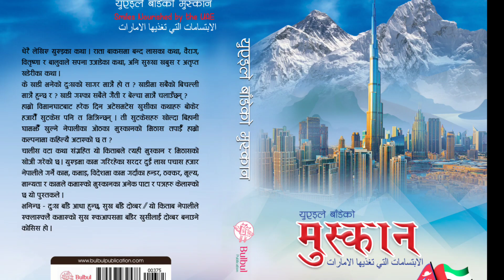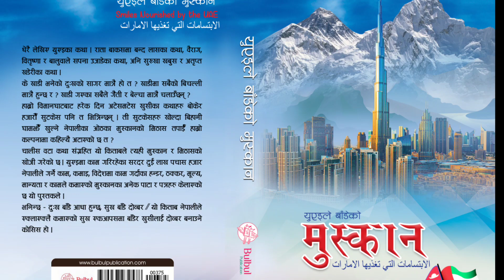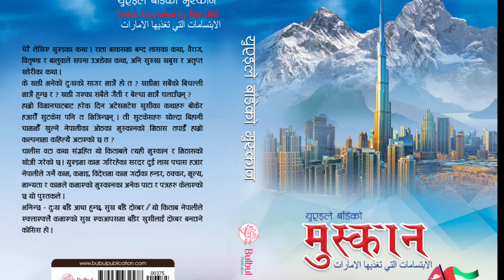कथा - ०७ युएइले बाँडेको मुस्कान (Smiles Nourished By The UAE) विष्णुप्रसाद पुडासैनी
"युएइले बाँडेको मुस्कान" पुस्तकभित्र संयुक्त अरब इमिरेट्समा बस्दै आउनुभएका ४० जना नेपालीहरुको वास्तविक जीवनका घटनाहरुको वर्णन गरिएको छ । सकारात्मक परिवर्तनका विभिन्न पाटाहरु, खाडीले नेपालीहरुको जीवनस्तर उकास्न गरेको मद्दत, युएइको विकास र व्यवस्थापन जस्ता कुराहरु समेटेर तयार गरिएको पुस्तकमा ४० जना सफल नेपालीहरुको जीवनी छ ।

लामो समयदेखि युएइ बस्दै आउनुभएका जे.सागर र रामप्रसाद ढुँगेलको संयोजन र संकलनमा बुलबुल पब्लिकेशनले प्रकाशन गरेको यो पुस्तक नेपाल र युएइबीचको दौत्य सम्बन्धलाई अझ प्रगाढ गराउन, खाडी देशमा जान इच्छुकहरुका लागि परामर्शमूलक सामग्री पुर्याउन र नेपालीहरुले गरको सकारात्मक पौरखका गाथा प्रस्तुत गर्ने उद्देश्यले प्रकाशन गरिएको पुस्तक हो ।

यो अंकमा हटिया ८, चिसापानी, मकवानपुरमा जन्मनुभएका विष्णुप्रसाद_पुडासैनी को कथा रहेको छ ।

पुस्तकका लागि युएइले_बाँडेको_मुस्कान प्रकाशन गृहमा सम्पर्क गर्नुहोला । ठेगाना निम्नानुसार छ

बुलबुल पब्लिकेशन प्रा.लि.
डिल्लीबजार पीपलबोट, काठमाडौं
सम्पर्क फोन 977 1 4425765